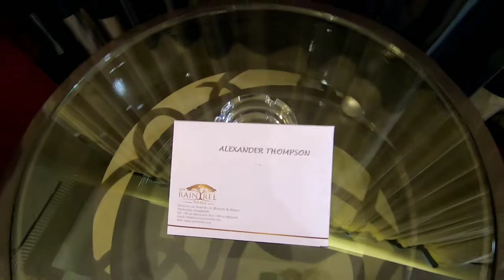The Raintree Hotel ,Banani district , Dhaka in Bangladesh.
A very good upmarket hotel , on arrival I was given a selection of desserts served in my room along with tropical fruits,  also the buffet breakfast was very good also, but more expensive to stay here at £86 a night inc taxes.